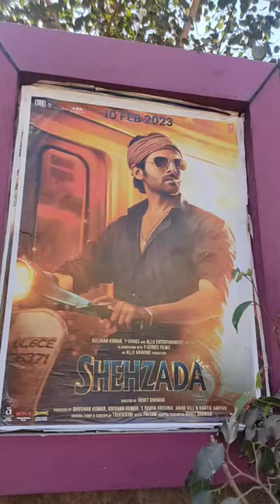Shehzada Ranchi ka sabse aacha Sabse sasta plaza cinema